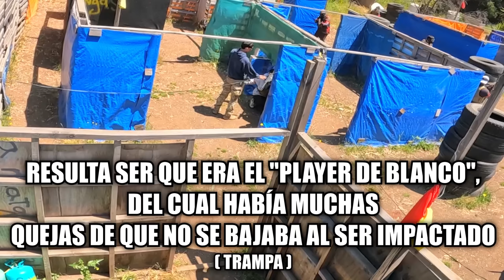TRAMPOSO BANEADO❗️😡 ▬ Airsoft Gameplay SSG96 MK2